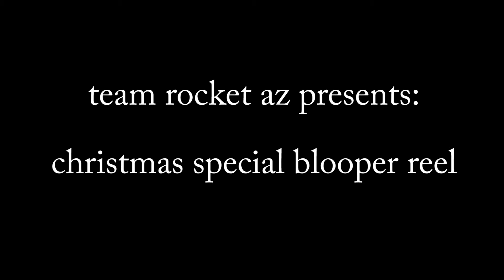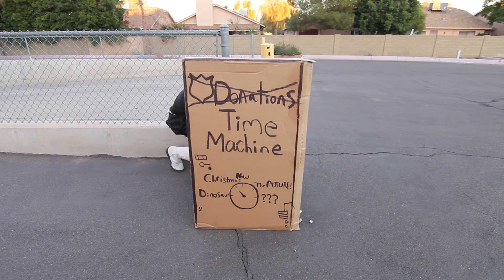Team Rocket AZ - Blooper Reel: Christmas Special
Here's a little treat for you all. Christmas was three months ago.